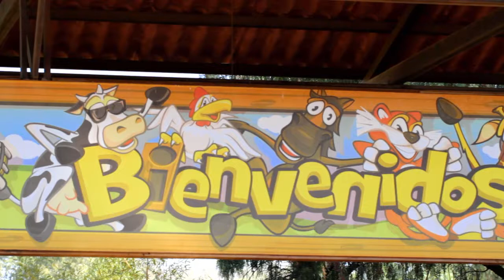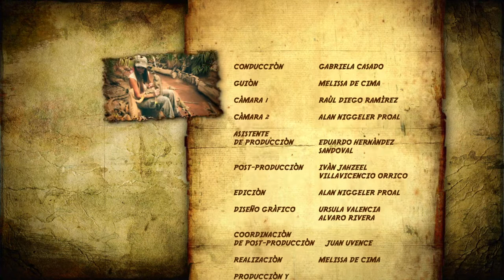Espacio Safari Iguana HD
Datos curiosos de la Iguana